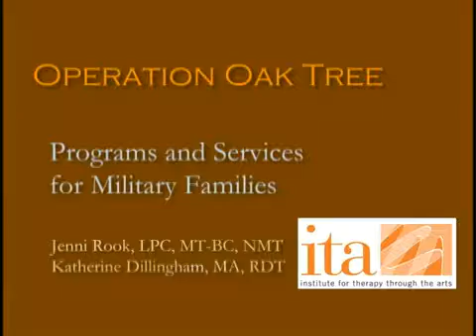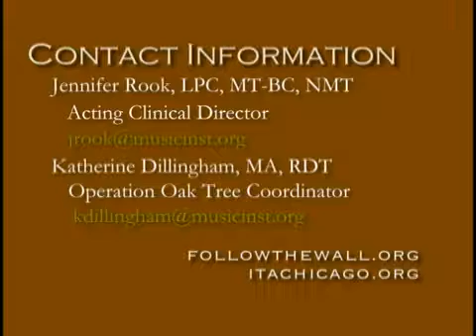Operation Oak Tree Creative Arts Therapy for Military Families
Operation Oak Tree offers services for military families throughout the cycle of deployment. Its mission is to use creative arts therapy to:
-empower individual expression and to foster personal growth